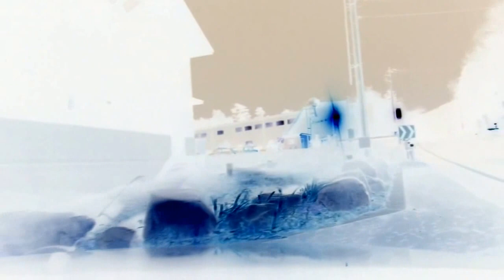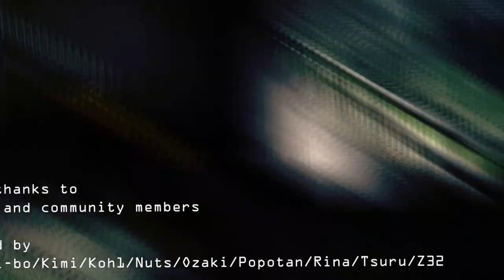心霊マニアの旅 2014 GHOST RESEARCH 虹の○橋＆吹○トンネル 車載編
心霊マニアの旅 2014 GHOST RESEARCH  虹の○橋＆吹○トンネル